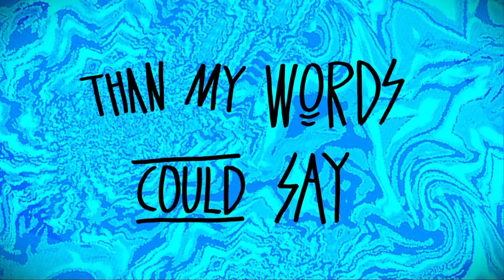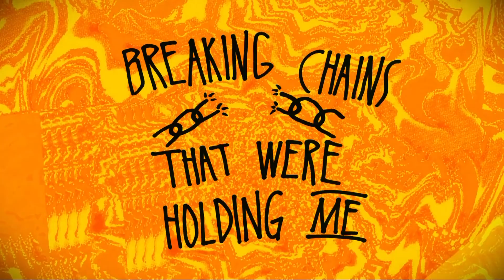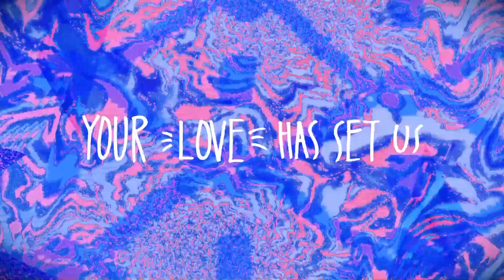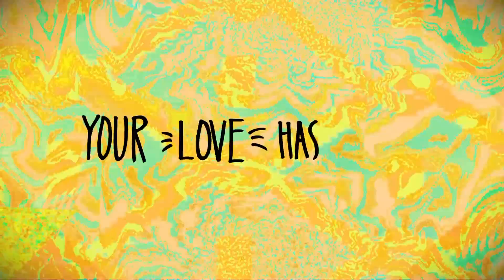ALIVE (Y&F) MOTION BACKGROUND LOOP 1080P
motion background alive hillsong young and free